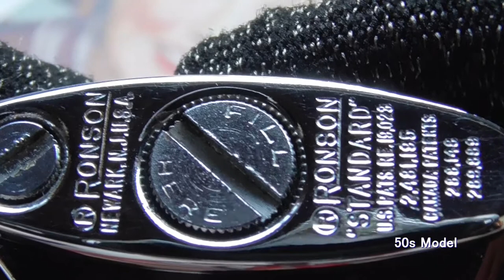[ Lighters ] Ronson #25 Standard "Enamel & Chromiumed Meteor"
"Standard" was produced till 1953.